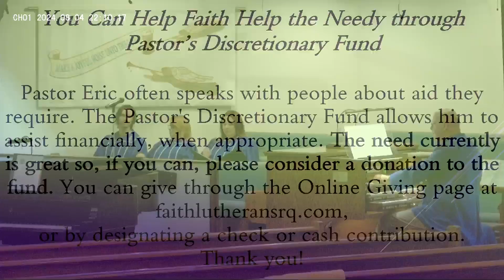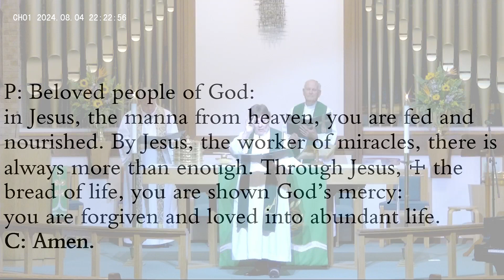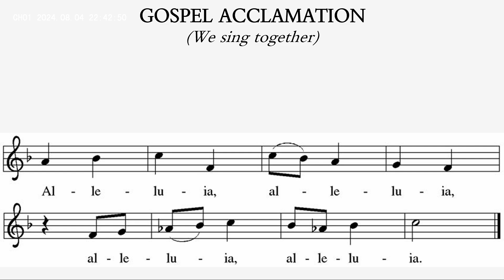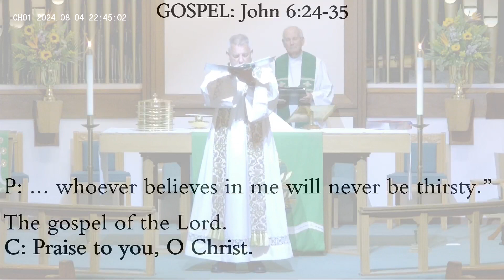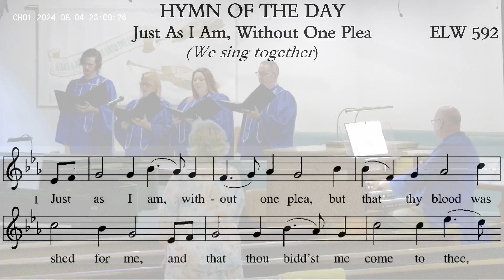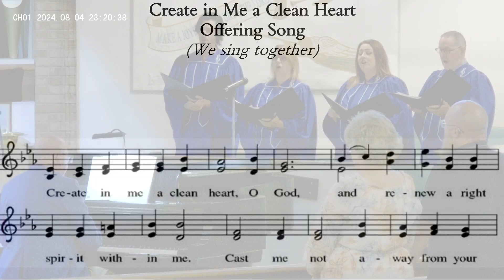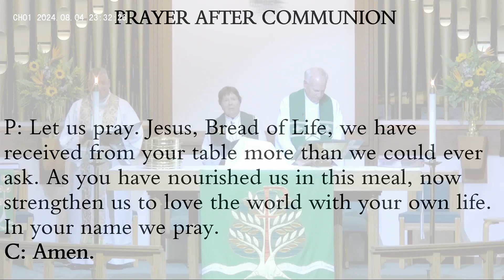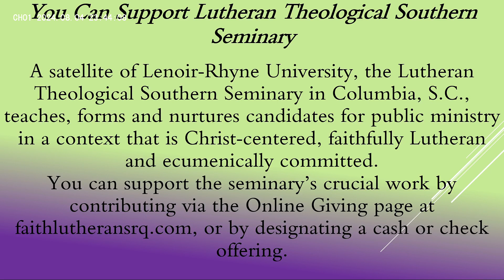FLC - August 4th, 2024 (10:15 am): Eleventh Sunday after Pentecost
FLC Worship Service | Welcome! We're glad you're here!